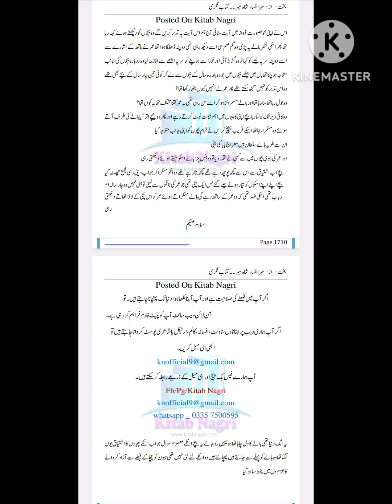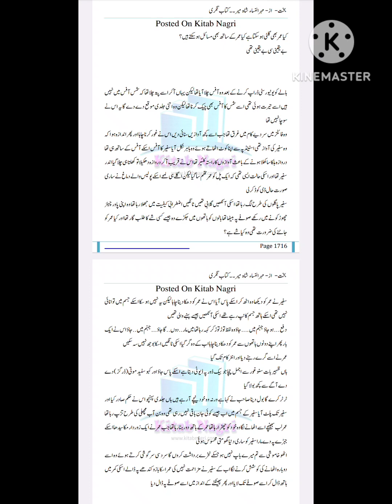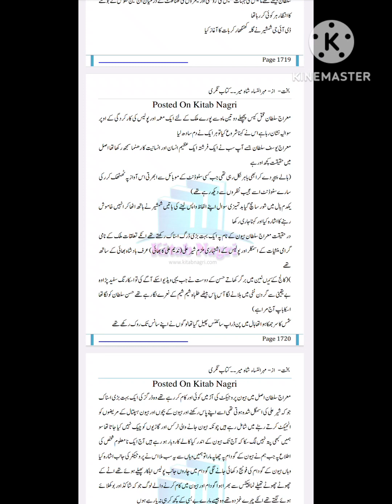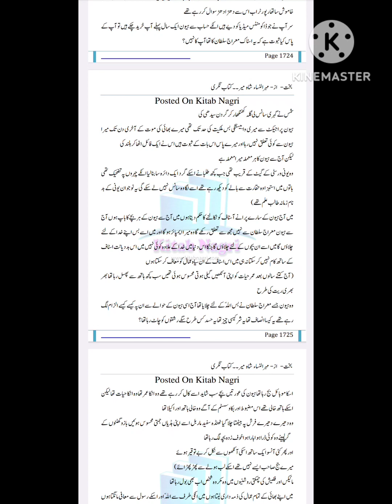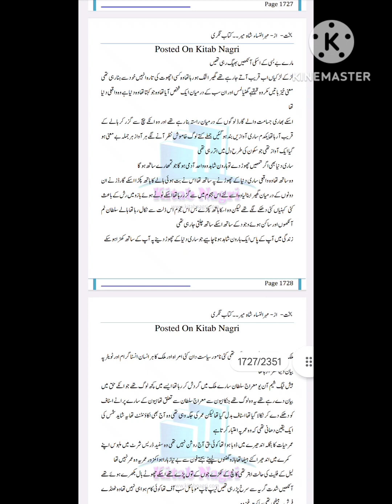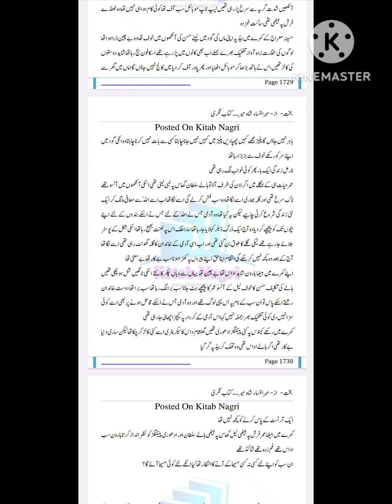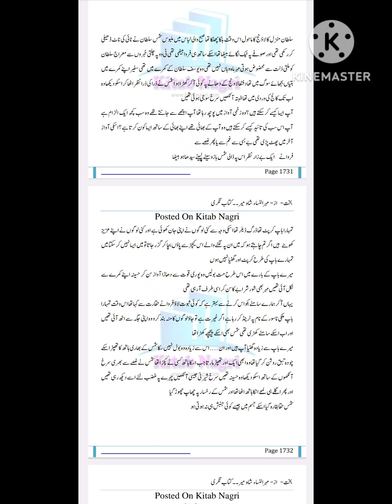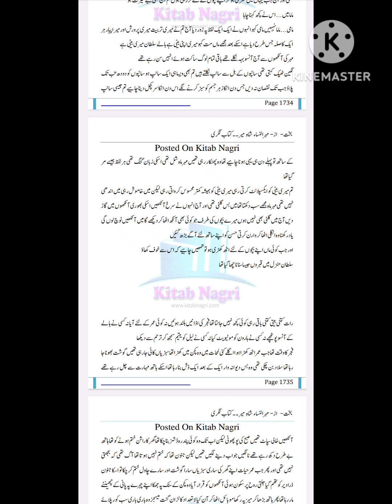Bakht (Novel) Episode 46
You can show your gratitude in the comment section. 🌺

 you can also join me on facebook page "JSWeekly" for best poetry 💗
bss& for novel request Please inbox me on my Facebook page "JSWeekly"
In Sha Allah I will try my best to fulfill your requests. ❤️

love
urdu novel
ishqiya
mukafat_e_amal
kidnapped
revenge
comedy
fun
love
suicide
janoon
naughty heroine
suspense
second marriage
happy ending
rich heroine
poor hero
short novel
love
suspense
university life
business ideas
cheating
sumaira sharif toor
story of proud girl
rejection based novel
crises
JSWeekly
army based novel
suspense
loyalty
secret agent
heat touching story
flirty girl
hate to lovel
best friend
Balochistan culture
sanwla hero
pak vs india
punjabi girl
pujabi heroine
fatima niazi
wadera system
patriotism
kidnapped
suicide
psycho villan
janoon e ulfat
ehd e ulfat
hindi novels
season 2
mehwishl
upanyas
prem kahani
rahasyapooran
उर्दू उपन्यास
उपन्यास
प्रेम कहानी
रहस्यपूर्ण उपन्यास
कहानी